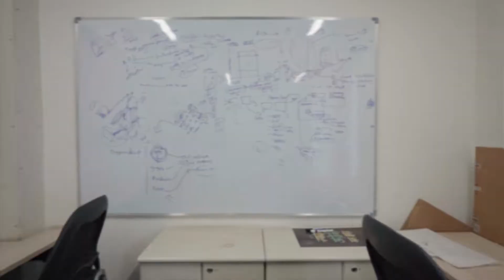Spring House Coworking | 1SP Golf Course Road, Sector 27 | Gurugram | Coworking Space | Startups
Spring House Coworking is a social enterprise that believes that the future of modern economics lies in collaborative and cooperative cultural spaces – a future that celebrates the ‘shared economy’ concept and rewrites traditional rules of entrepreneurship, creativity, and commerce.

We, at Spring House, create an environment that enables productivity, innovation and networking.

Through our customized coworking office spaces spread across Delhi NCR and Lucknow, we cater to individuals and teams of all sizes and provide virtual office services.